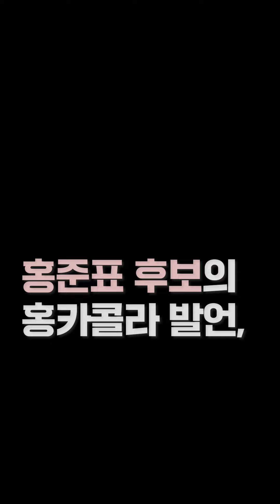국힘 경선 후보에 대한 홍준표의 평가는😲? (feat.밀당)